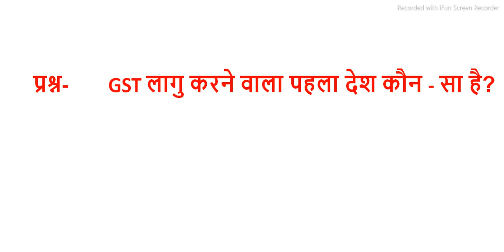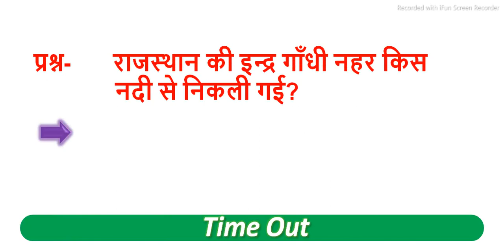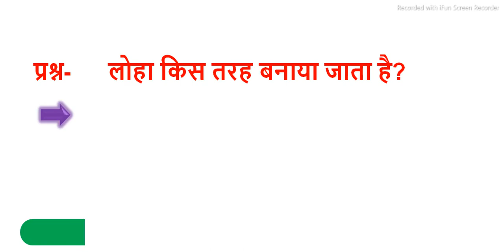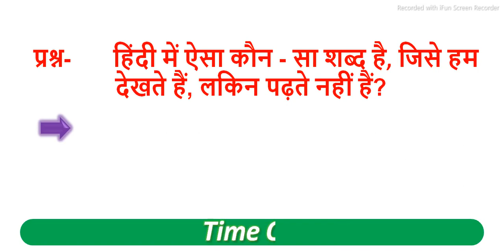टाइटैनिक जैसा दूसरा जहाज क्यों नहीं बना?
~~  Hellow Students,

~~  Video Highlights

#  GST लागु करने वाला पहला देश कौन - सा है?
#  कौन - सी पक्षी है, जो कभी अपना पैर धरती पर नहीं रखती?
#  कौन - सा देश में खट्टा शहद पाया जाता है?
#  कौन - सा देश है, जहाँ दो राष्ट्रपति होते हैं?
#  राजस्थान की इन्द्र गाँधी नहर किस नदी से निकली गई?
#  कौन - सी मुर्गी हरा अंडा देती है?
#  लोहा किस तरह बनाया जाता है?
#  हिंदी में ऐसा कौन - सा शब्द है जिसे हम देखते हैं, लकिन पढ़ते नहीं हैं?